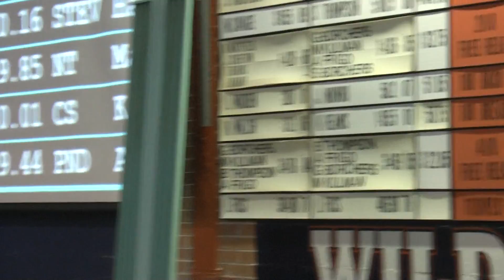Ashton Adams 500 Free